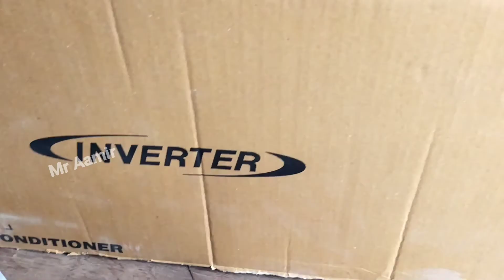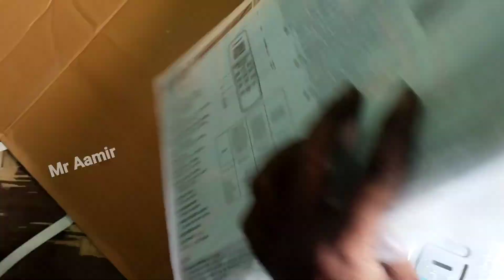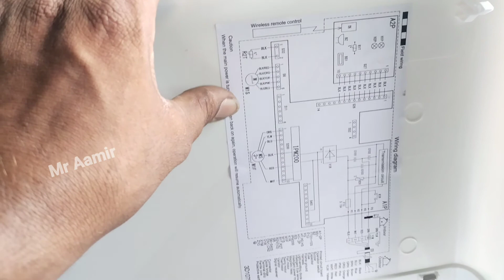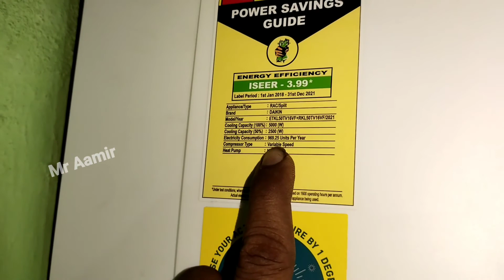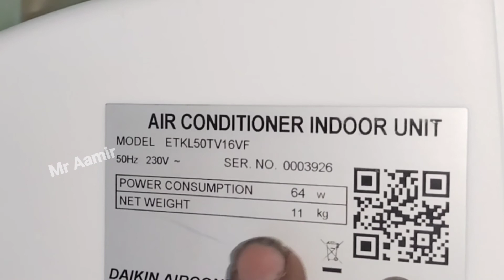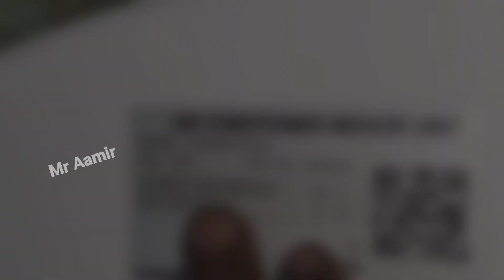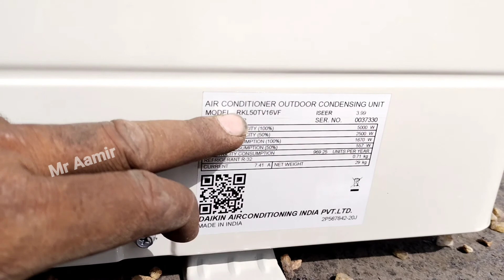Daikin 1.5 ton 3 star inverter ac unboxing⚡Daikin ac 2022 model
Hello and wlcm frnds aaj ke is video me hum unboxing karne wale hai
daikin ac ka pura detail dene wala hu
To video ko end Tak dekhe tnx you